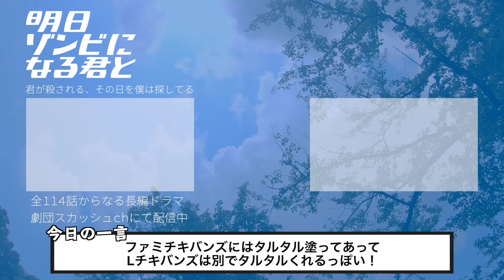タルタルソースinファミチキとローソン盛りすぎチャレンジ！正直レビュー！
8月に行われたコント公演
「青すぎる空と入道雲で頭がサマーズキュン」公演映像 購入はこちらから↓